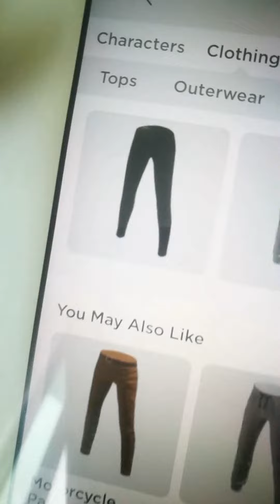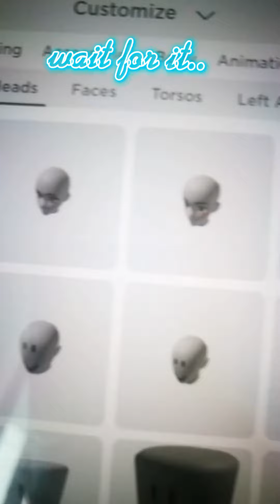0 Robux Outfit Ideas (Girl)